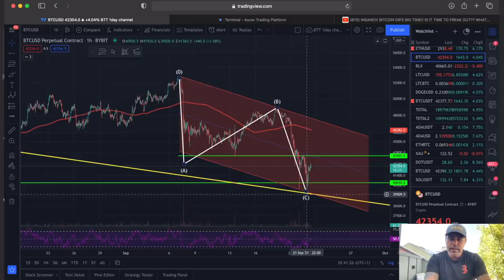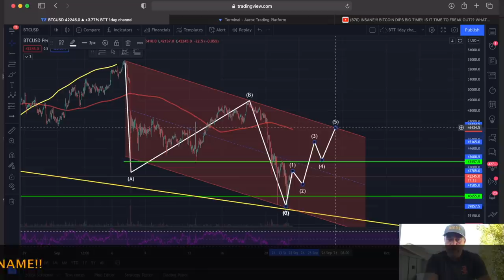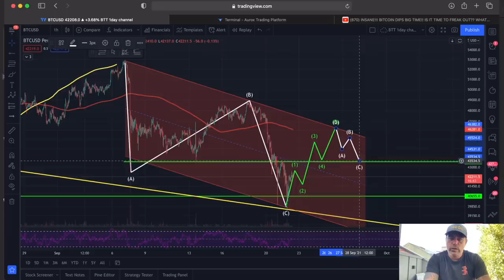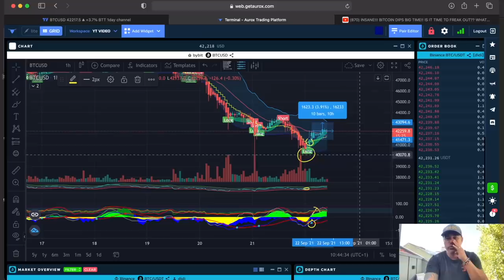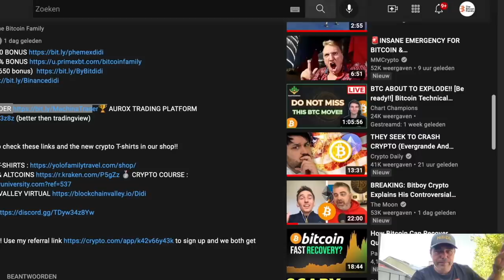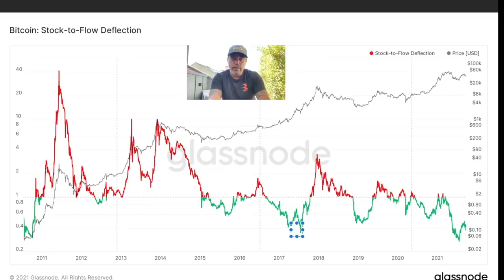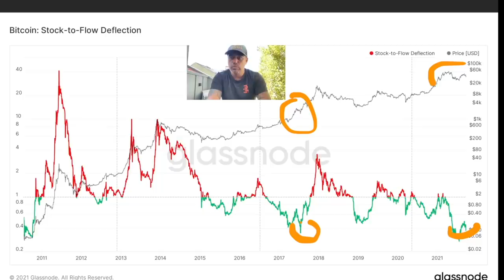IMPORTANT!! BITCOIN NEEDS TO HOLD THIS TREND-LINE!! Will we see a 1-5 Elliot Wave ?